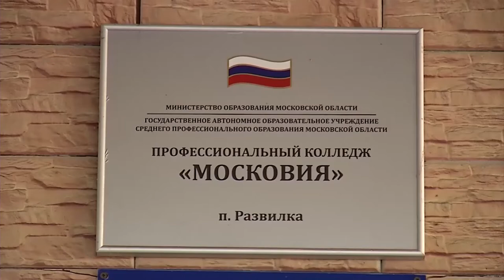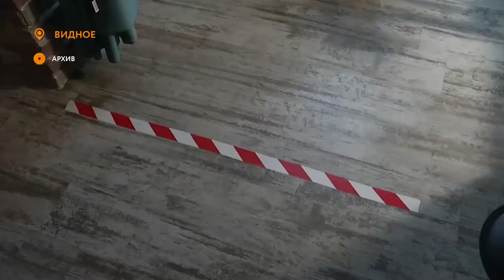Новости телеканала Видное-ТВ (10.11.2020 - вторник)